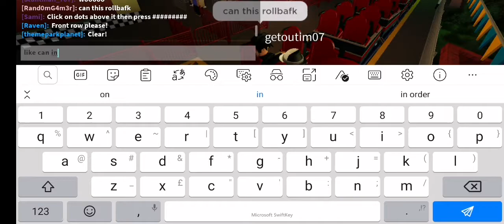ROBLOX Stealth Thorpe Park